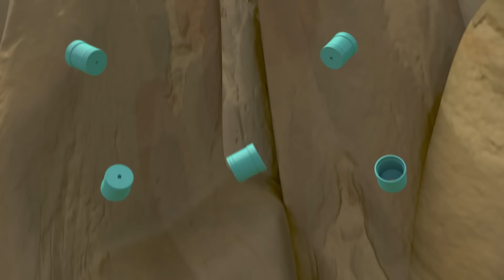Ricky Zoom | After the Big Storm | Cartoons For Kids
Welcome to the official Ricky Zoom YouTube channel!

After the Big Storm

Are you ready to rev up your excitement? Join us as we dive into the high-speed world of Ricky Zoom and his incredible Bike Buddies, Loop, Scootio, and DJ!

Meet Ricky Zoom, the little red rescue bike built for speed! He's always up for thrilling adventures, whether it's racing around the sports track, conquering daring stunts at the park, or zooming into action-packed missions.

Ricky and his Bike Buddies are the unstoppable team Wheelford needs. No job is too big, and no bike is too small when trouble strikes. Together, they're always on the roll to save the day!

Ricky, Loop, Scootio, and DJ are here to protect Wheelford, and they'll find a way to help those in need, no matter the challenge!

Exciting Ricky Zoom toy reviews and stop motion adventures are coming your way. Don't miss out on the bikes in action! Whether it's a thrilling Bike Chase, a daring rescue mission, or a sky-high adventure, you won't want to miss the excitement in our brand-new Ricky Zoom Episodes!
Catch full episodes of Ricky Zoom on Nickelodeon / Nick Jr! 📺

Join us for an adrenaline-pumping journey and be part of the RickyZoom community! 🏍️✨